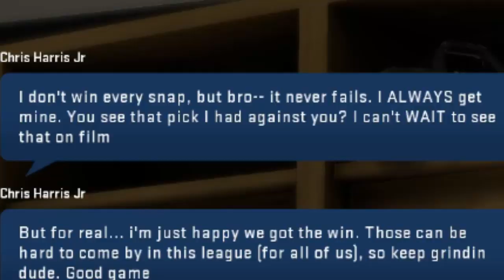Straight DOMINATION From The Beginning!! (Jacoby's Journey ep.7)